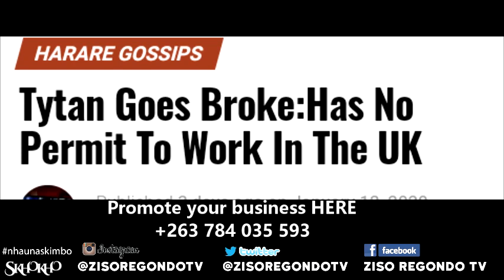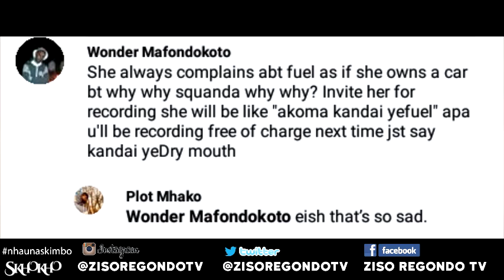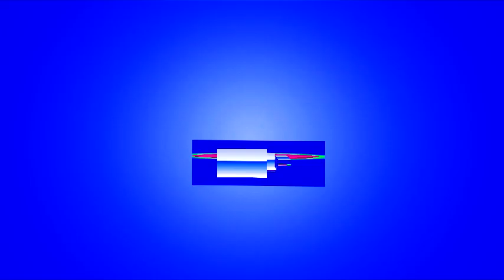Nhau naSkimbo Ep 106 - Passion Java and Chillspot Records disses Enzo Ishall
Tytan And Lady Squanda goes broke